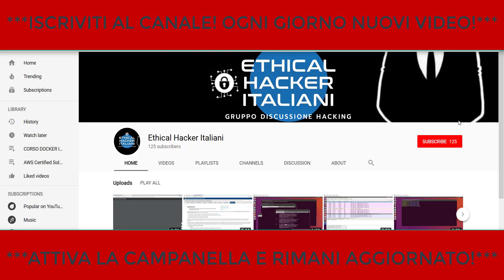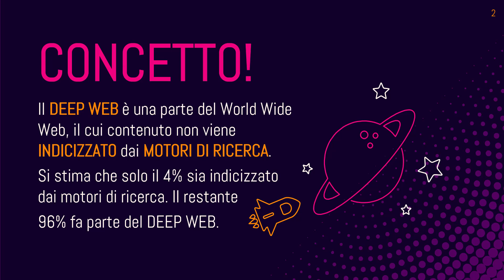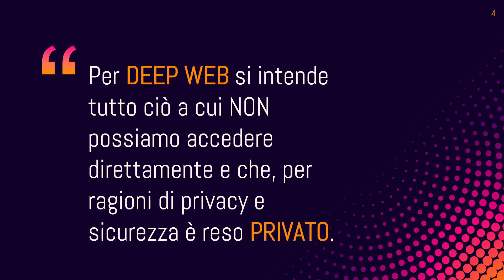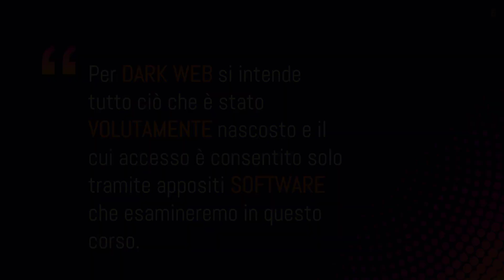DEEP WEB TUTORIAL 2018-2019 ITA - Episodio 1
Cerchi altri corsi di HACKING per Aspiranti Hacker? Questo il LINK SUPER SCONTATO ai vari CORSI.

Come accedere al DEEP WEB? Cerchi un corso completo sul DEEP WEB? Dopo aver seguito questo mini corso di 15 lezioni il DEEP WEB, il DARK WEB e TOR non avranno più segreti per te!
In questo DEEP WEB TUTORIAL 2018 scoprirai non solo come accedere al DEEP WEB ma anche come navigare utilizzando la rete TOR.
Spesso si parla di DEEP WEB BOX, di DEEP WEB MYSTERY BOX...ma cosa sono esattamente?
Le informazioni fornite sono a solo ESCLUSIVO scopo educativo.
L'autore non si assume alcuna responsabilità dell'uso fatto di quest'ultime.